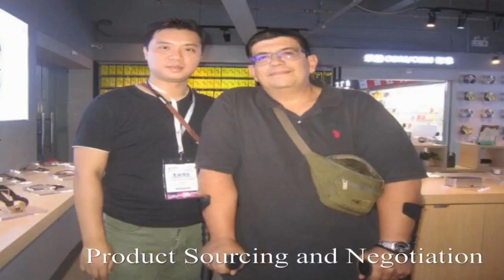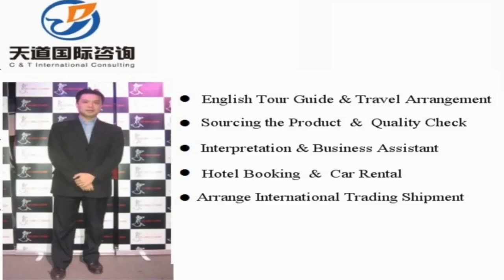Jixi interpreter China/Jixi translator Private Interpreter/Business Interpreter in Jixi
Vchat: huangyiyun328
Skype: michael_328_2

Hi, This is Michael,  a professional interpreter/translator, sourcing agent, business assistant, personal travel tour guide in Jixi city, Heilongjiang Province, China.

Our Detailed Services:

1. Sourcing--could guide you to the wholesale markets and factories for sourcing products with your price and high quality easily !

2. Quality control -- to stay in factory during manufacture to make sure the factories are according to the request production from your side.

3.Shipping -(Express/Air/CONTAINER) -- arrange shipment and work out customs documents and certificates such as packing list,commercial invoice,Certificate of Origin

4. Translation & Interpretation -- follow customer to any city in China ,be your own translator or interpreter. Conference Interpretation(simultaneous/consecutive interpretation),etc.

5. Business Assistant – manage day-to-day operations of business and help keep everything running smoothly.

6. Market research Service: gather information about target markets for our client for helping their business strategy.

7. Travel Arrangement and Plan:  Provide the best itinerary for our client’s trip.

8. Personal tour Guide Service: Provides assistance, information on cultural, historical and contemporary heritage to people on organized tours

9. Car rental—driver service and car pick up anywhere in every city of China.

10. Flight & Train Booking

11. Hotel Booking

12. Business Consultant:  provides professional or expert advice in the fields like Marketing, Export and Import, Human Resource, Public Relationship, Government Policy, Marketing Research, Company Set Up.

Wechat: huangyiyun328
Skype: michael_328_2